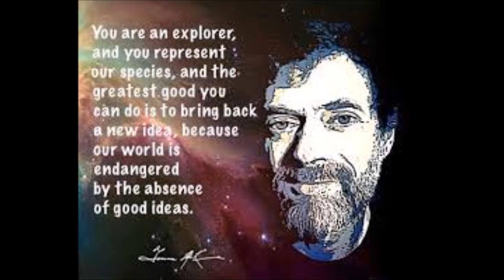A Psychedelic Point of View (abridged): Terence McKenna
An excerpt from a longer lecture, available on youtube. This is the essence of the lecture, the first half hour or so, with the rest cut off, as it was filled with Terence being asked questions which weren't as sharp and concise as his own premeditated rap.

In this lecture, Terence takes us through some of his psychedelic visionary glimpses into the nature of language, how its codes entrap our consciousness and yet at the same time are keys to unlocking hyperspatial dimensions of awareness and understanding. He talks about how form is a metamorphic field which retains its consistency moreso than other inanimate material objects such as chairs,  wood, metal and other molecular substances, because humans, plants and animals retain an encoded resonance in hyperspace beyond time's edge of dissolving flux.  A wonderful glimpse into Terence's mind and his genius, in regards to the meaning of animate life and the burgeoning purposefulness of humanity as we get closer and closer to the transcendental object.